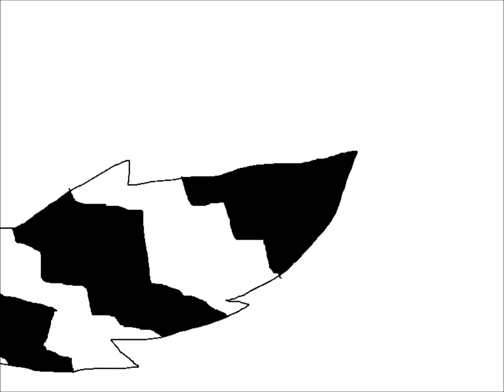Fursona revealed! (also i wanna go meme remake)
What should I name her? I cant decide!